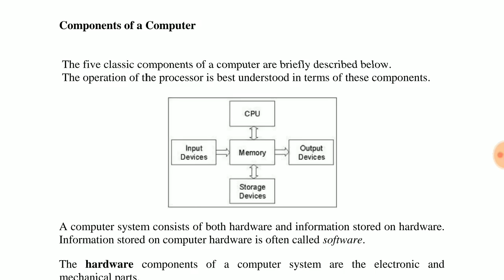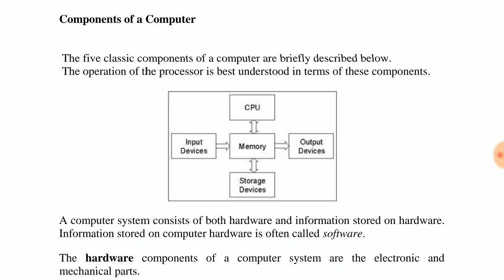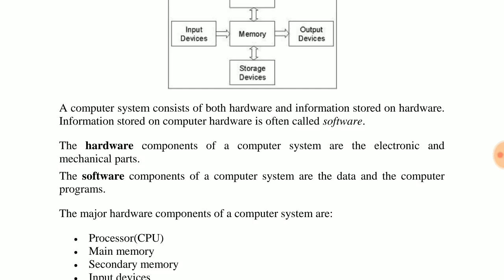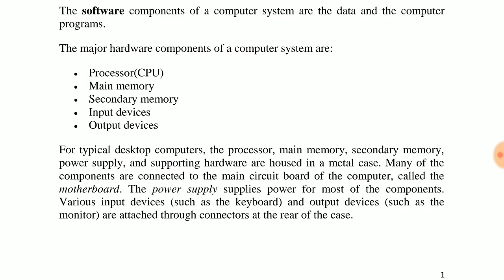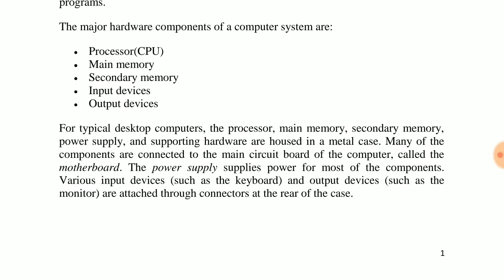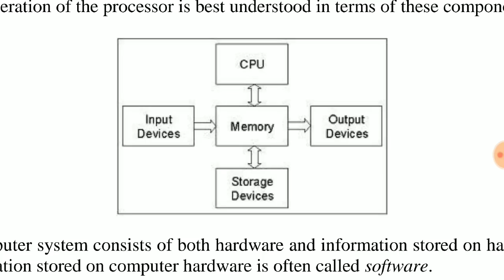TRB COMPUTER INSTRUCTOR-( தமிழில்) COMPUTER COMPONENTS OVERVIEW